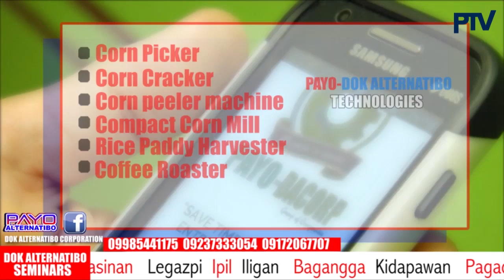Agricultural Machineries and other business related products | Davao City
Makinaryang Kalidad, garantisado at aprobado. Kasangga sa bawat makinang kailangan sa negosyo at sakahan upang ma-solusyunan ang problema ng iyong negosyo. Nawa'y maliit lang pero pang mass production na ang output capacity nito.